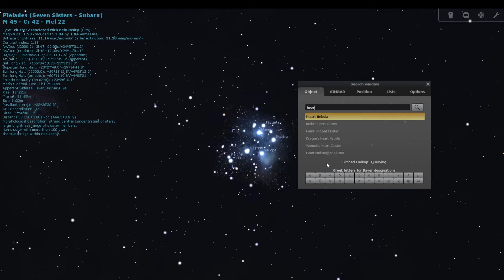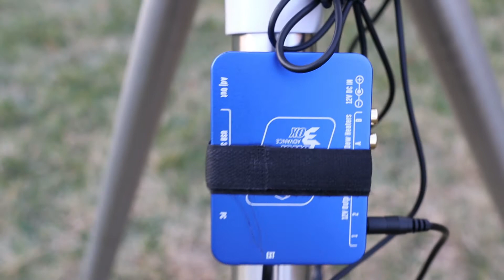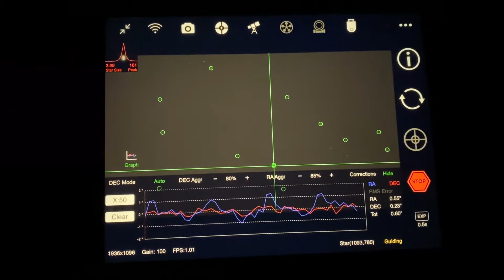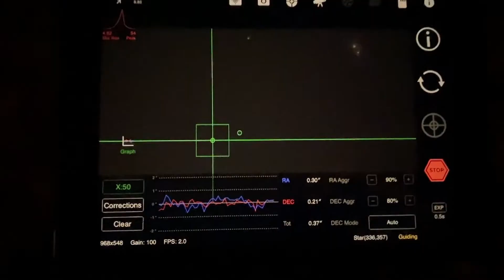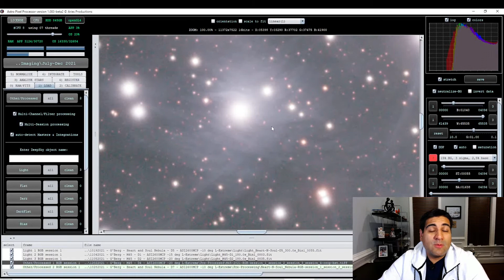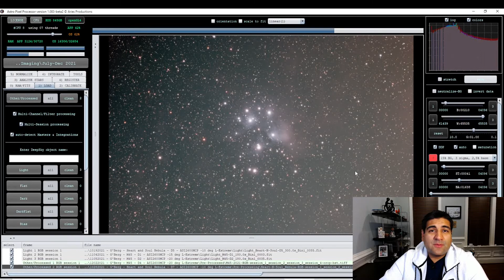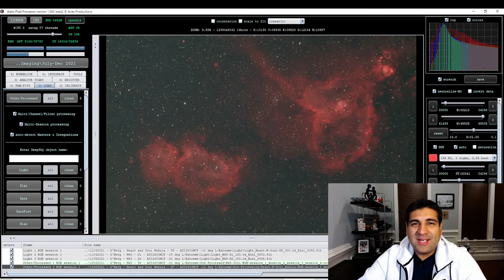Autumn Astrophotography: Pleiades Cluster and Heart-and-Soul Nebula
Hey Everybody, a very happy December 2021 to you all!!

The Fall season turned out to be one of my most productive and I’m excited to share what I’ve been working on the past 4-6 weeks in this latest episode of NebuloCity.

We again take aim at not one, but two beautiful wide-field Deep Space Objects – One Broadband (The Pleiades Cluster, aka “the Seven Sisters”, M45) and another signature Narrowband (The Heart and Soul Nebulae, IC 1805 and IC 1848).

These sets of DSOs are beginner friendly for anyone looking to get their feet wet in Astrophotography, and are taken best through a wide-field setup. In this case, shot the objects at 250mm focal length, but you could also shoot as wide as 135mm for both, particularly the Heart and Soul Nebula.

Dynamic regions of space, each with its own history, I hope you enjoy this episode and have a Happy Holidays from my family to yours!

~Clear Skies

Imaging Rig:
- SkyWatcher HEQ5-Pro German Equatorial Mount
- William Optics RedCat 51 Quadruplet 250mm Telescope
- ZWO ASI2600MC-Pro
- ZWO ASIAir Pro
- William Optics 50mm Guide Scope
- Pegasus Powerbox Advance
- Jackery 240 Power Stations x 2
- 2-inch Optolong L-Extreme Filter (Heart and Soul Nebula)
- 2-inch IDAS LPS D2 Filter (Pleiades Cluster)

Imaging Data (Pleiades):
- 400 x 3-minute subs (RGB)
- Total Integration Time: 20 hours

Imaging Data (Heart and Soul Nebulae)
- 415 x 5-minues subs (Ha / Oiii)
- Total Integration Time: 34 hours, 35 minutes

Volume levels and length of these audio files were adapted for use in this video to conform with transitions in scenes and audio-narration overlays. This notice is in compliance with Creative Commons requirements for each audio file.

Additional Images:

“Star map of the constellation Cassiopeia showing the position (labelled I) of the supernova of 1572; from Tycho Brahe's De nova stella” – Public Domain {{PD-US-expired}}

“Tycho Brahe” by Eduard Ender – Public Domain {{PD-US-expired}}

“Tycho Brahe Mural Quadrant” - Public Domain {{PD-US-expired}}

“SDO: Year 6” – Credit: NASA Solar Dynamics Observatory, as well as Scott Wiessinger, Tom Bridgman, Nicholeen Viall, Karen Fox, February 12, 2016

“A Trio of Swift Bursts Form A New Class of GRBs”, NASA SWIFT Satellite Mission, April 16, 2013